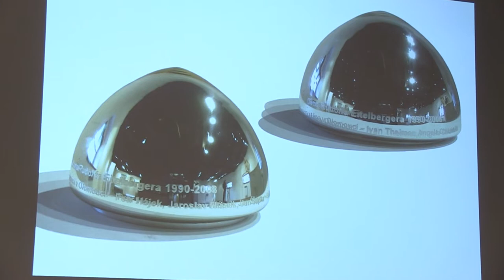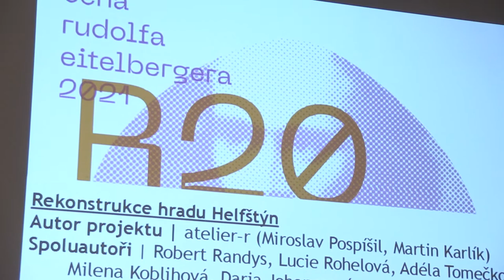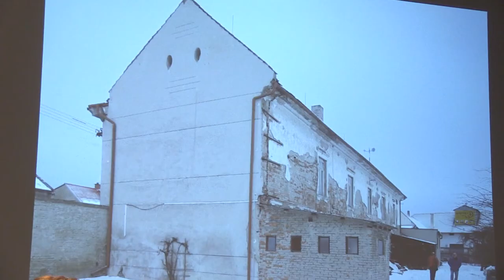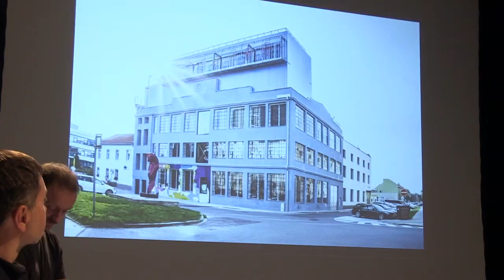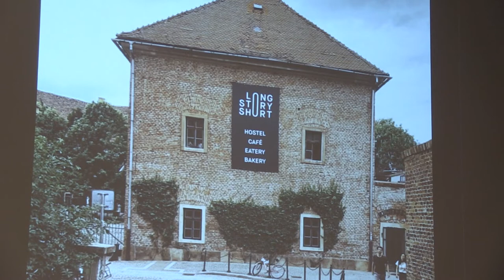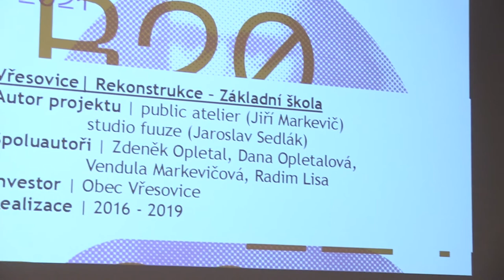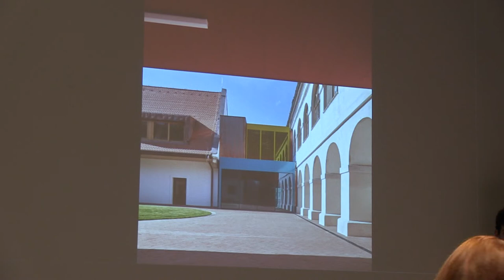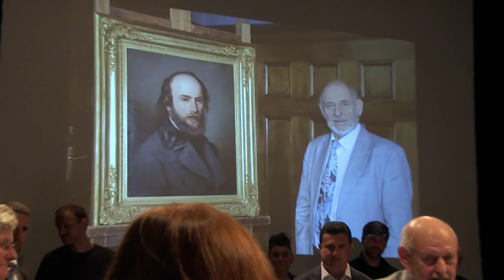CENA RUDOLFA EITELBERGERA 2021 (2. 10. 2021)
záznam | Slavnostní vyhlášení výsledků sedmého ročníku ceny za zdařilou realizaci v oblasti architektury, urbanismu a péče o památky v Olomouci a Olomouckém kraji v rozmezí let 2019–2021.

Dopřejte si přehlídku toho nejlepšího, co v olomouckém regionu vzniklo za poslední dva roky. Jaké počiny pustili do finále členové letošní odborné komise (mezi jinými hlavní architektka Litomyšle Zdenka Vydrová, ředitel památkového ústavu v Olomouci František Chupík, vedoucí Útvaru hlavního architekta Jana Křenková, či vítěz ceny v roce 2019 Zdeněk Chmel) a kdo bude laureátem?

Večerem provedou Rostislav Švácha, Martina Mertová a přizvaní hosté. Slavnostní předání ceny proběhlo v Divadle na cucky.